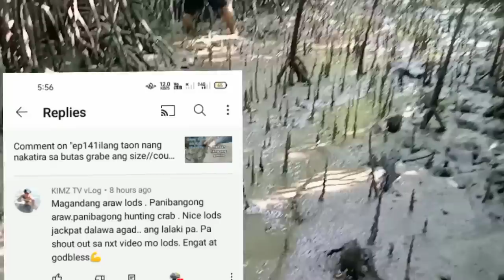ep142mga butas muling nagkalaman//binalikan muli ang spot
@mga butas ng alimango na nakuhaan tatlong araw lang muling nagkalaman malalaking king size na alimango